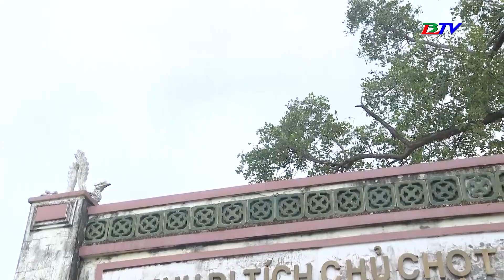Di tích Chủ Chọt – Ghi dấu cuộc đấu tranh giữ đất của nông dân Bạc Liêu | Bạc Liêu - Đất và người